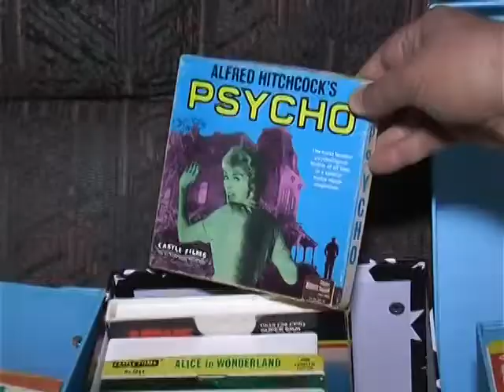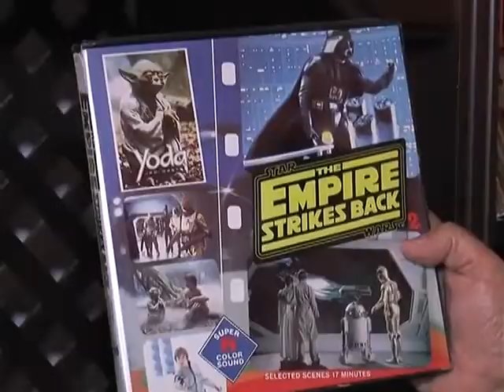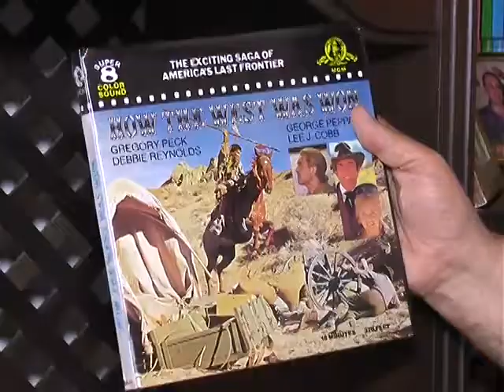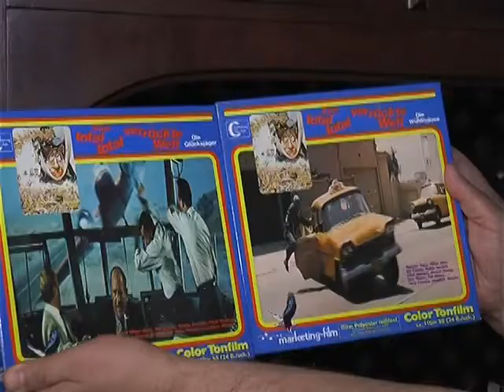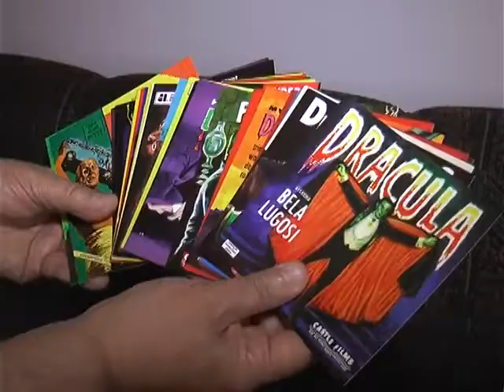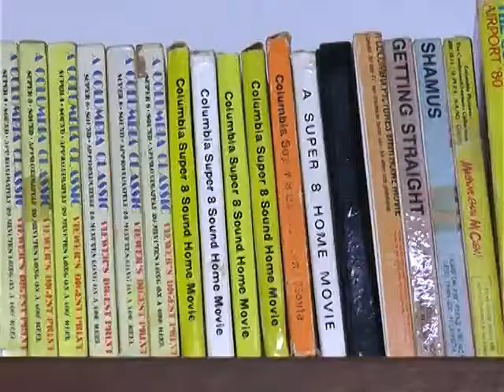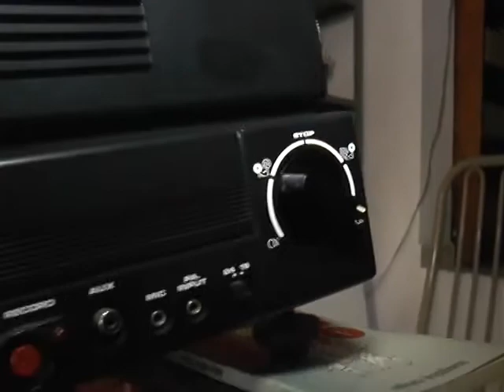Falando de Cinema - Nelsinho Toledo - O Super 8 - TV Votorantim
Matéria da TV Votorantim com Nelsinho Toledo sobre sua coleção de filmes em super 8.